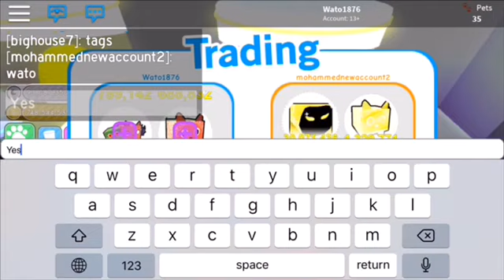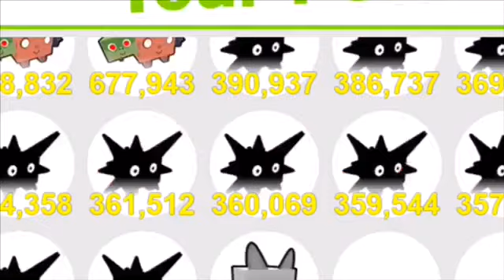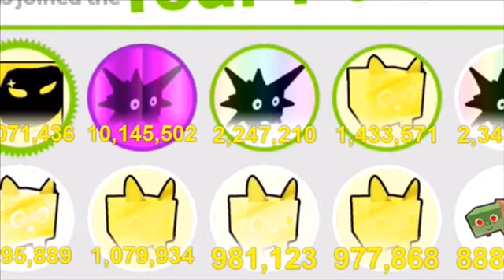Just Some Video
No need to watch, all i do is get a big chest and buy some eggs, shout out to: mohammednewaccount2 They helped me get a Big Dominus and I got a lot of Rainbow and Gold stuff... only 6 hrs into this game...